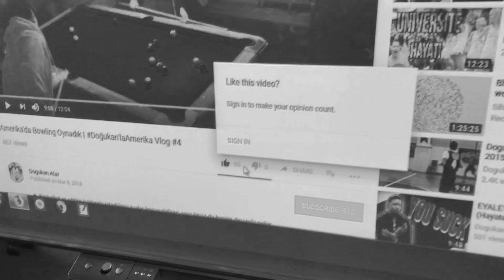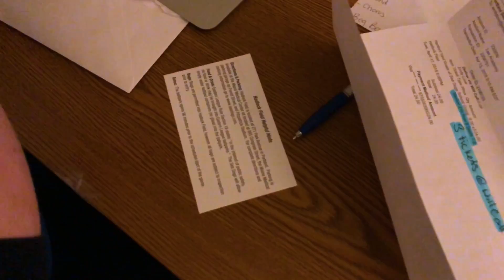Amerikan Lisesi | Lee Academy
Bir Amerika isesi